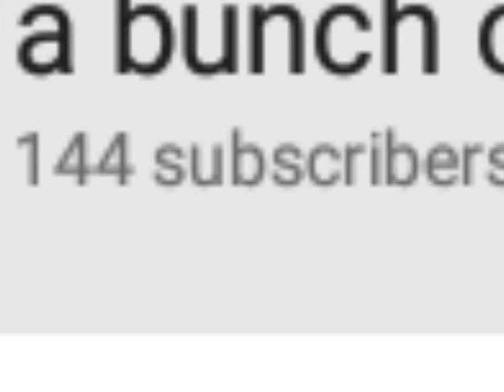Help me get to 150 subscribers!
I'm only 6 away!